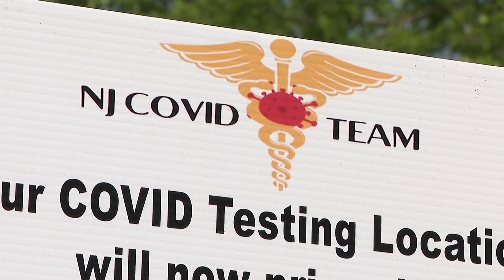Essex County medical facility gets $400,000 grant to bolster COVID-19 vaccination efforts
A New Jersey health care facility was recently awarded a grant to help doctors ramp up COVID-19 vaccination efforts.